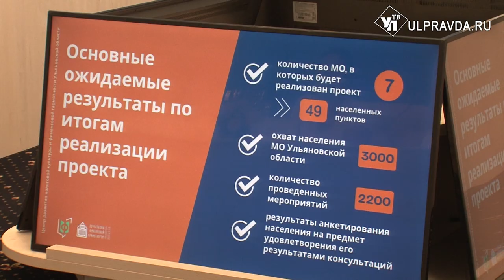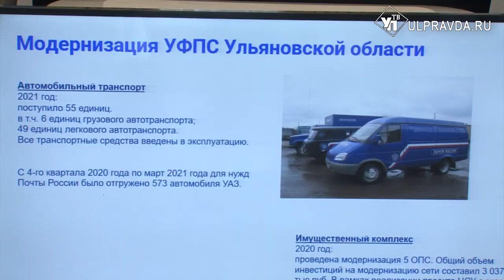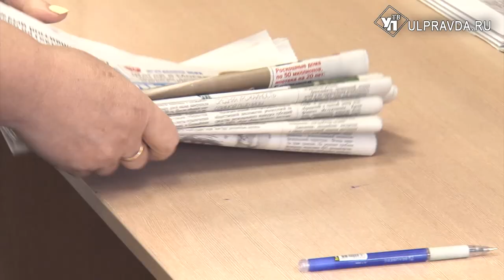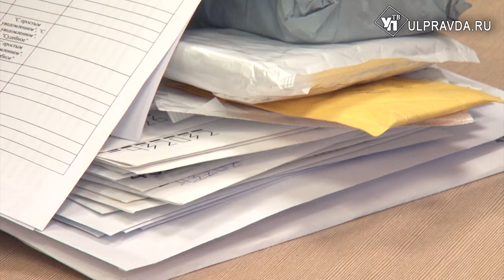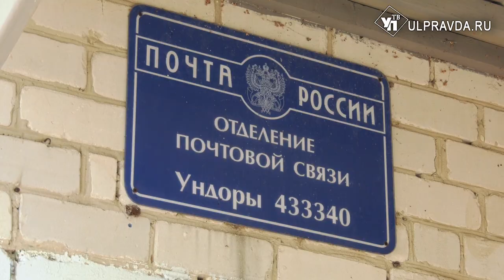Алексей Русских наградил лучших работников почты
В правительстве Ульяновской области состоялось торжественное награждение лучших работников почтовой отрасли, приуроченное к их профессиональному празднику. Сегодня Почта России является важным звеном в доставке корреспонденции и не только.